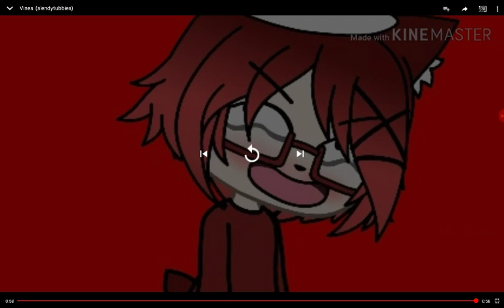Slendytubbies vines reaction for gacha fire the fox